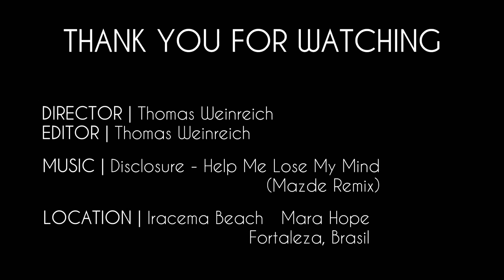SQUAD GOALS: O Naufrágio | GoPro 2016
For the first episode of the 'SQUAD ADVENTURES' series, we did something different from the stuff we are used to, like longboard cruising on the beach or on the streets of our town. We went to the 'Mara Hope', a wrecked ship near the old harbor from our city which is there since 1985.

Song (Support these great artists!):
Support this amazing german artist!

LOCATION:
Mara Hope, Iracema Beach (Fortaleza, Northeast of Brazil)

EQUIPMENT:
Head Strap for GoPro
3-Way Mount for GoPro
Inflatable boat without a floor
A life vest that supports 40kg
Some pairs of fins

A film by Thomas Weinreich
NEVER WASTE THE MOMENT